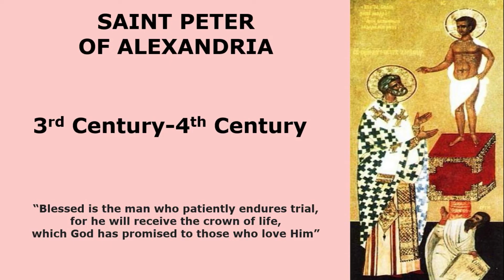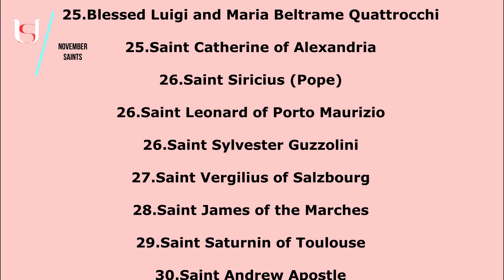Saint Peter of Alexandria - November 25th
Saint Peter of Alexandria.